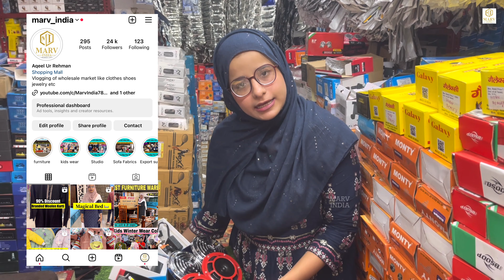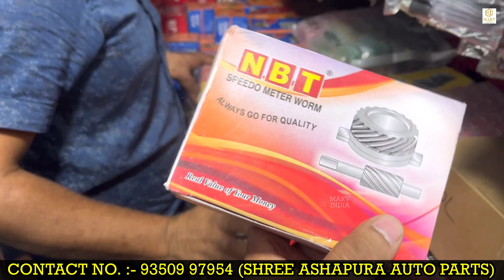सभी प्रकार के AUTO PARTS & MODIFICATION ITEMS खरीदें फ़ैक्टरी रेट पर | BIKE ACCESSORIES WHOLESALE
Video Title :- सभी प्रकार के  AUTO PARTS & MODIFICATION ITEMS खरीदें फ़ैक्टरी रेट पर | BIKE ACCESSORIES WHOLESALE

Shop Name :- Shree Ashapura Auto Parts
Address :- shop no.1 , 1565-30 naiwala , Karol Bagh , New Delhi-5

bullet modification
Bike Seat cover manufacturer
Bike Grip cover covers
Two wheeler accessories wholesale
Three wheeler parts
bullet modification in delhi karol bagh
bullet modification in delhi
bullet modification classic 350
bullet modification standard 350
bullet modification for ladakh trip
bike modification
bike modification in india
bike modification fz
bike modification splendor
bike modification pulsar 150
bike modification in delhi
bike modification accessories
bike accessories chor bazar
bike accessories
bike accessories india
bike accessories wholesale market in delhi
bike accessories in delhi
bike accessories for avenger
bike accessories for honda shine
bike accessories for touring
bike modification for ladakh trip
bike modification for long trip
bike modification for touring
bike modification for long ride
bike modification for stunt
bike modification for leh ladakh
bike modification for rainy season
bike modification for long tour
bike modification for short riders
bike modification for leh trip
bike modification app for android
bullet modification for long ride
bullet modification for short riders
bullet modification for long drive
bullet seat modification for short height
seat modification for bullet 350
cheap modification for bullet
best modification for bullet
modification for bullet 350
bullet accessories for modification
modification for bullet
cheap bike modification
cheap bike modification in delhi
best cheap bike modification
bike modification in cheap price
cheap and best bike modification parts
cheapest bike accessories
bullet modification accessories
bullet modification alloy wheels
bullet 350 modification accessories